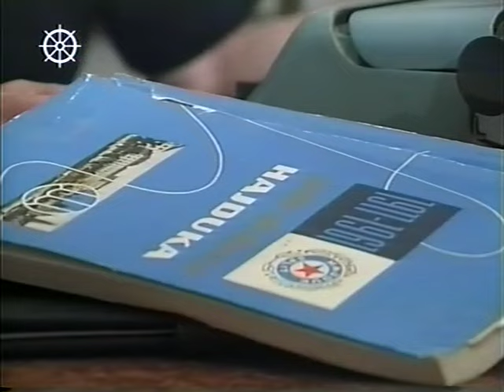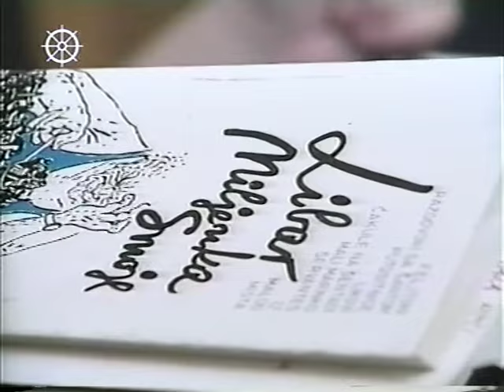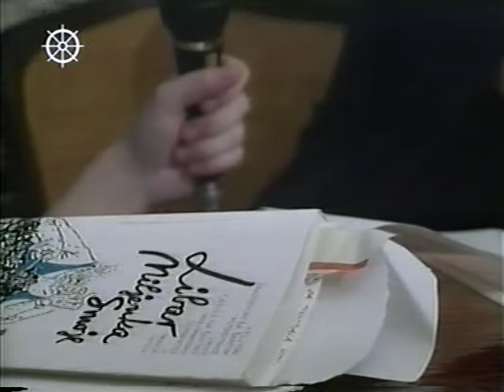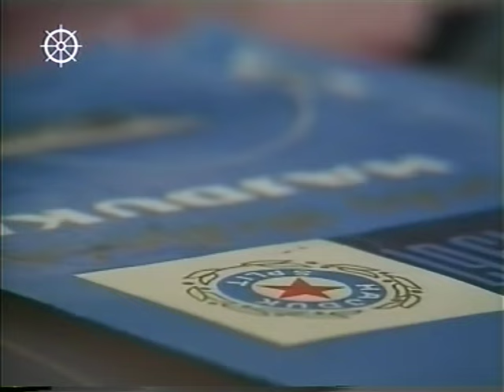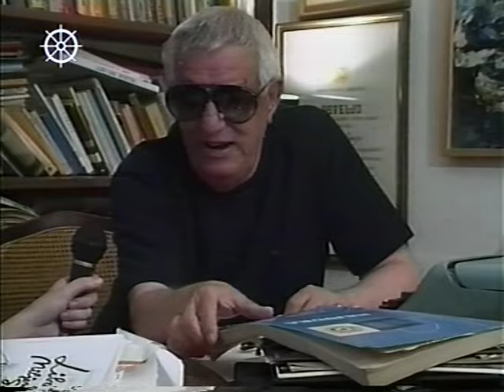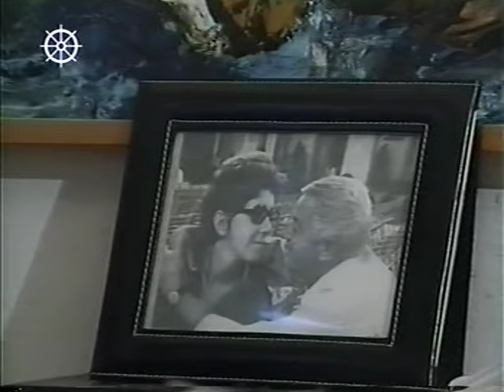Intervju s Miljenko Smoje - autorica Selma Katunarić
Ovo je zadnji intervju pred kamerama koje je dao Miljenko Smoje. U to vrijeme je godinama odbijao davati intervjue. Bio je ekskomuniciran u Splitu, u Hrvatskoj. Meni je pristao stati pred kameru, kako je tada rekao, jer sam iz Sarajeva, tj. "furešta". Puno je vremena proteklo dok nisam shvatila zašto je to bilo tako. Intervjuirati Miljenka Smoju, simbola Splita, meni je bilo veće i značajnije nego staviti Titu "krušku pod njušku". Za sve intervjue u sklopu autorske emisije od četiri dijela, "Splićanin, što je to" morala sam se odreći autorskih prava. Ovaj intervju, u cijelosti prvi put vidim nakon emitiranja. Spasio ga je Feđa Klarić i isti je dio zbirke koju upravo on baštini nakon smrti Miljenka a onda i Lepe Smoje.  Svakako treba napomenuti kako je snimatelj bio naš dragi, iznimno talentirani, Žare Batinović- Dugo godina smo radili zajedno. Ovdje imam nepunih 25 godina.